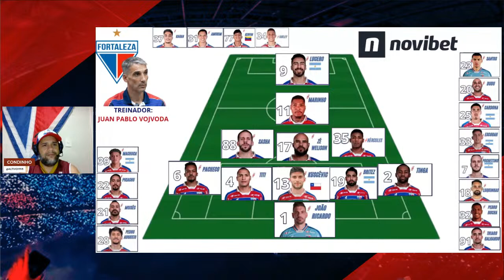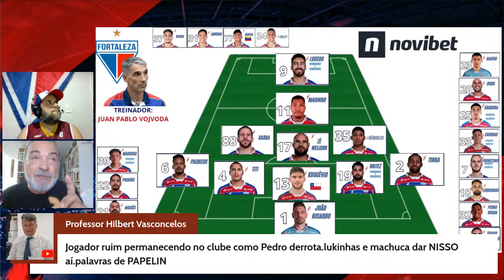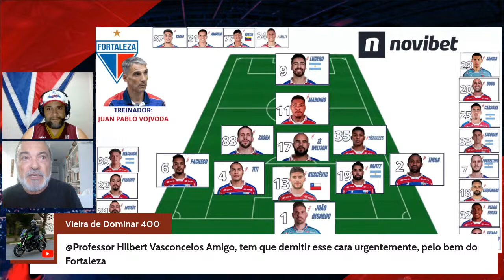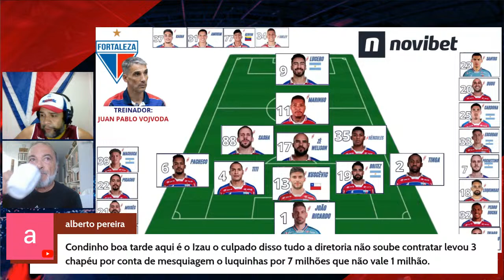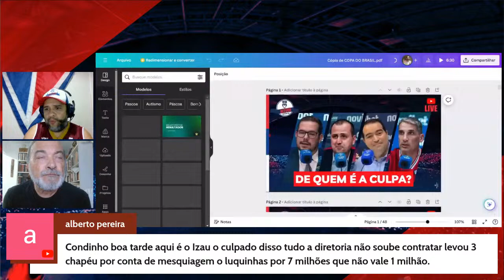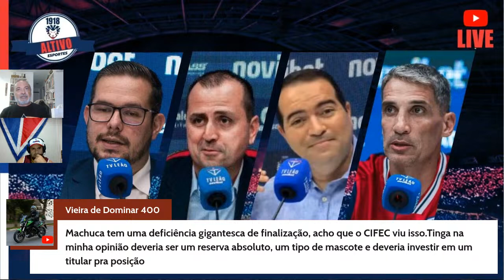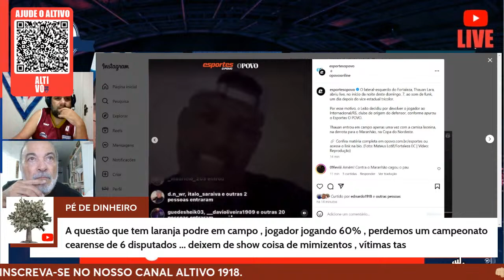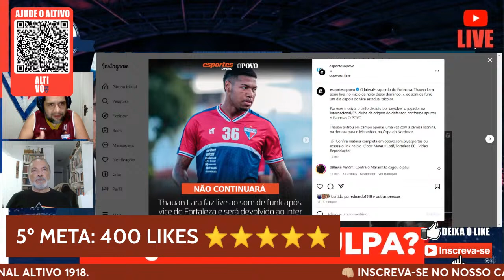DE QUEM É A CULPA PELO INSUCESSO DA TEMPORADA? CONTRATADOS x CONTRATANTES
BORA PRA LIVE?

DE QUEM É A CULPA?

O QUE PODE SER FEITO AINDA PRA SALVAR A TEMPORADA?

QUAIS SÃO AS LIÇÕES DO JOGO DE ONTEM?

ESSAS E MUITAS OUTRAS A GENTE VÊ NO PÓS-JOGO DE HOJE

CHEGA JUNTO, NÓS SOMOS O ALTIVO 1918, SEJA MUITO BEM VINDO A MÍDIA INDEPENDENTE MAIS DEMOCRÁTICA E TRICOLOR QUE EXISTE EM SOLO CEARENSE.

HOJE NOSSA BANCADA TERÁ A PARTICIPAÇÃO DE:
1- MARCONDES GUIMARÃES
2- BRUNO MOTA
3- GILDEMAR PONTES
4- ADRIANO SILVA
5- ALUISIO LUCIO
6- NELSINHO NETO
7- VLAYRTON MACIEL
8- EDER LOPES

LEMBRANDO QUE TEM PROMO VALENDO DURANTE TODO O MÊS DE ABRIL, SE LIGA NAS SUPER DICAS NOVIBET

Contando desde já com o seu LIKE, que para nós é muito importante , então é isso cola na gente que o ALTIVO 1918 tá no ar, nossa live começa às 19h.

Vamos falar muito sobre o nosso Tricolor de Aço.

Quer fazer parte do nosso grupo de MEMBROS, e ainda ajudar o ALTIVO  a continuar criando conteúdo?

Agora temos 6 opções pra vocês nos ajudar, da melhor forma que puder:

-R$= 2,99 BRONZE

-R$= 4,99 PRATA

-R$= 6,99 OURO

-R$=   19,99 SUPER DICAS

-R$= 39,99 APOIADOR

Escolha aquela que melhor se encaixe no seu bolso, e dê essa moral pra gente aqui no ALTIVO.

Então a partir de hoje , voltamos a fazer lives normalmente.

Nós somos o

Estamos aqui falando de Fortaleza Esporte Clube, doa a quem doer, de uma forma crítica, leve, construtiva e descontraída.

S.T.